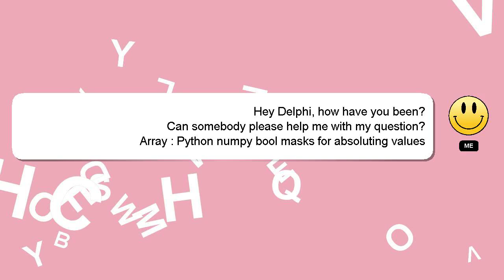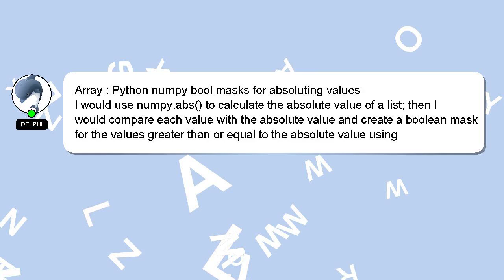Array : Python numpy bool masks for absoluting values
absoluting numpy bool for Python masks Array values :